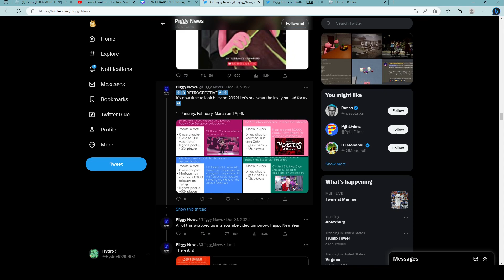PIGGY BOOK 3 COMING SOON!! (for real this time)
WHEN I REACH 500 SUBSCRIBERS, I WILL DO A ROBUX GIVEAWAY!!!